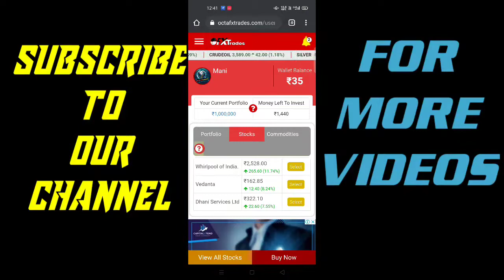NEW MONEY EARNING WEBSITE GUYS,EARN DAILY 50 RUPEES GUYS 😉